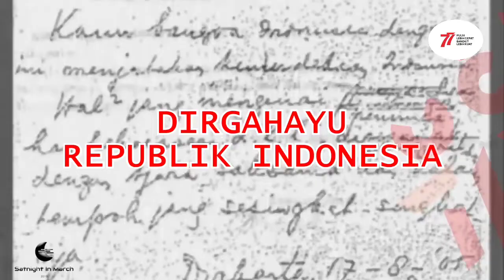Indonesia Pusaka Cover by S.I.M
SELAMAT HUT RI KE 77